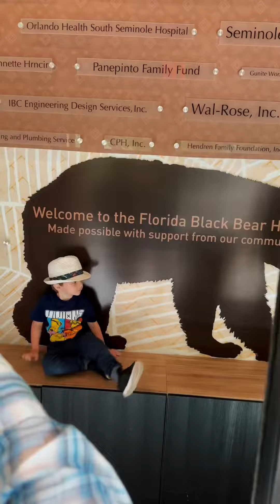Lennon goes to the Zoo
The Hammerbeck family visits the Central Florida zoo ￼